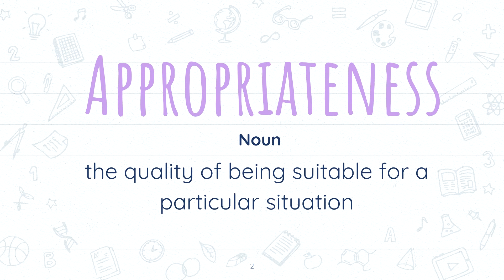Appropriateness meaning | Word of the Day | Learn English Vocabulary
In this video, we are learning the meaning of Appropriateness meaning in English and Urdu/Hindi | Word of the Day | Learn English Vocabulary.
After watching this video you will learn:
- English meaning of Appropriateness
- Urdu meaning of Appropriateness

0:00Appropriateness meaning in English
0:30 Appropriateness  meaning in Urdu/Hindi

FAQ:
1. Where are you from?
I am from Pakistan.
2. What is your profession?